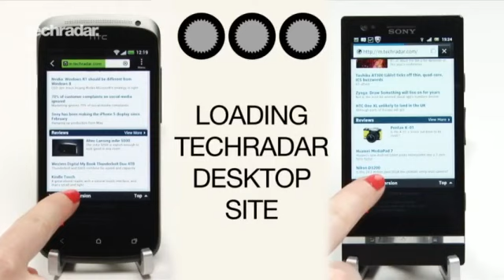HTC One S vs Sony Xperia P Speed Test337